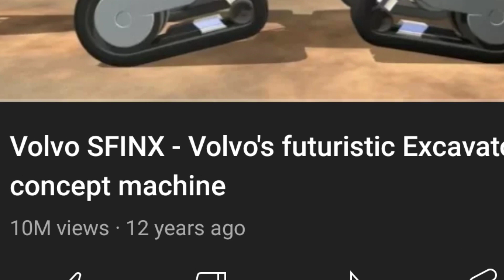volvo sfinx excavator volvo sfinx concept excavator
Volvo sfinx excavator ki sachchaye kya hai

Kisi bhi sawal ke liye mc2976731#gmail.com